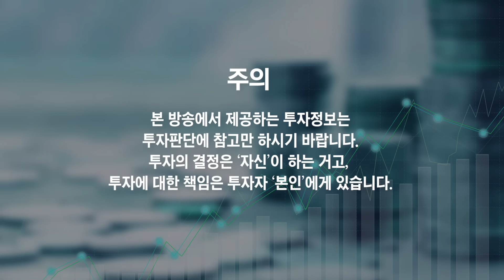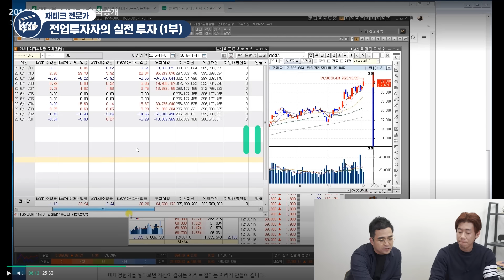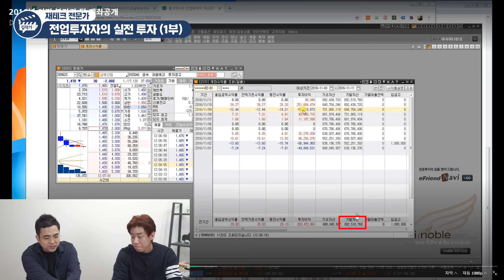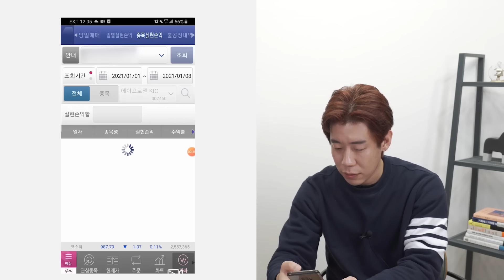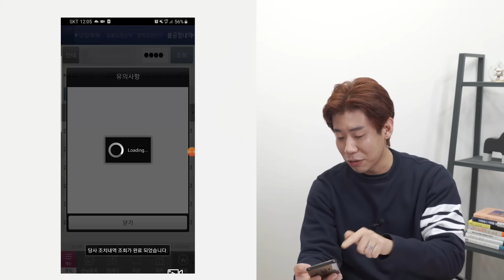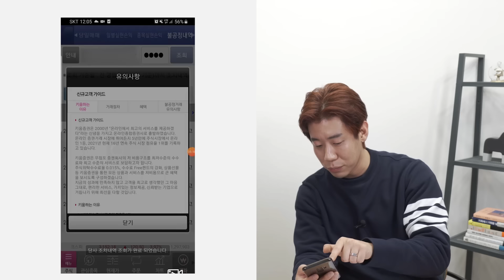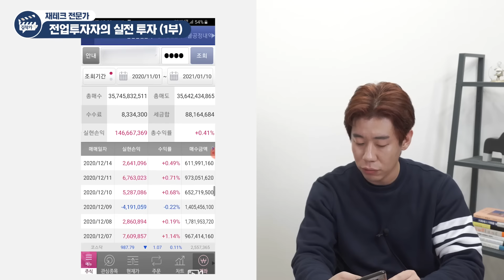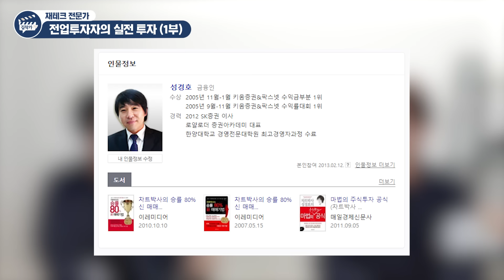주식으로만 40억 이상을 번 전업투자자의 계좌 공개 (재테크, 김종봉)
- 전업투자자 김종봉 (1부)